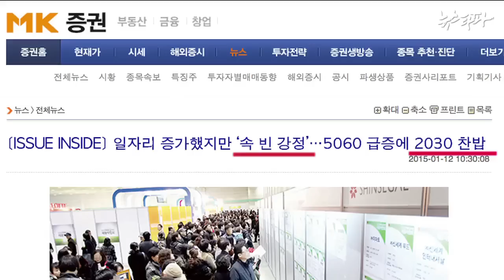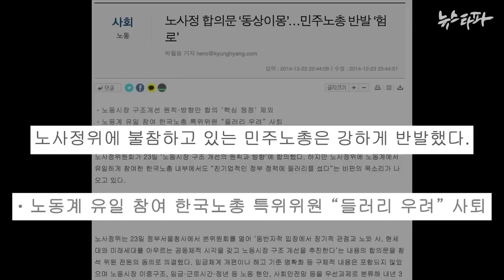뉴스타파 - 신년회견해부➀ 철지난 경제메뉴에 자화자찬(2015.1.12)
박근혜 대통령은 신년기자회견 모두 발언을 통해 ‘경제'라는 단어를 42차례 언급했습니다. 그만큼 경제 부문을 강조했지만 내용을 들여다 보면 지난해와 거의 다른 게 없었고, 대통령이 내세운 경제 성과도 상당수가 과장되거나 근거가 희박했습니다.